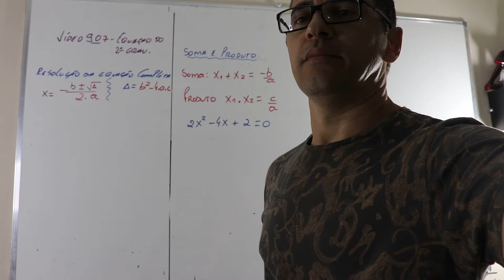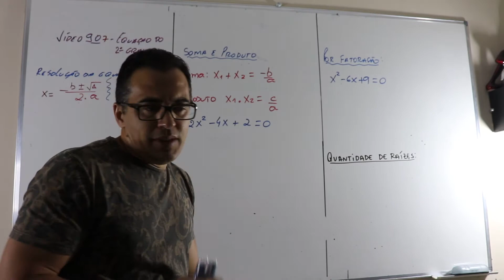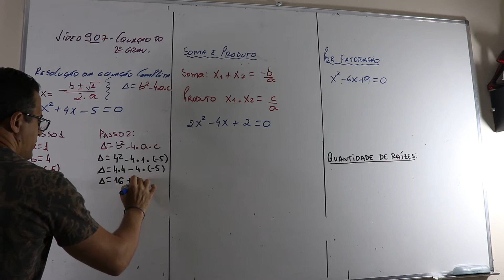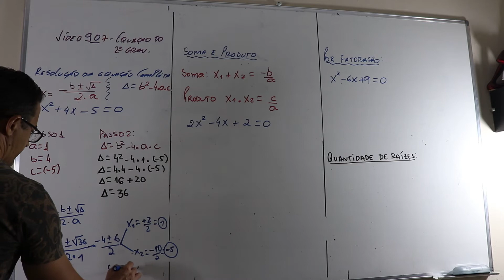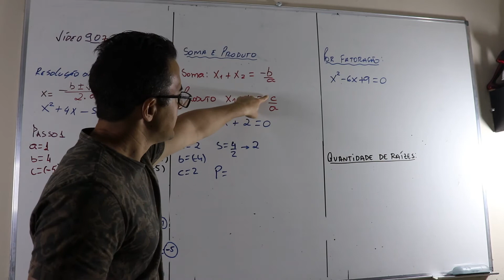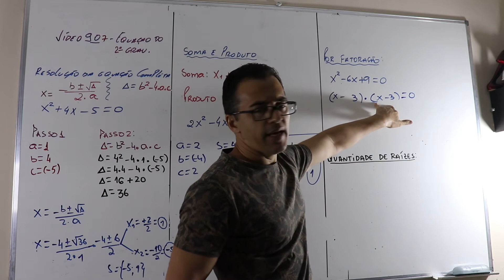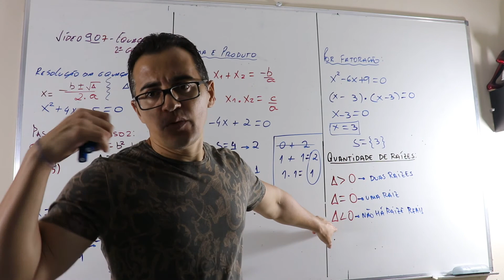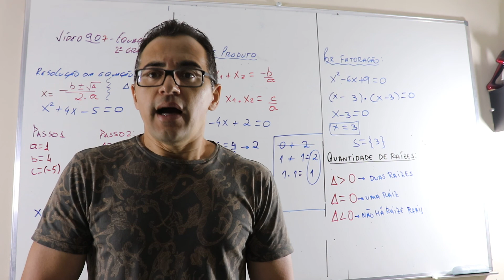Vídeo 907 Equações completas do 2 grau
Neste vídeo resolveremos equações completas utilizando a fórmula de Bhaskara; por fatoração e através da soma e produto das suas raízes.